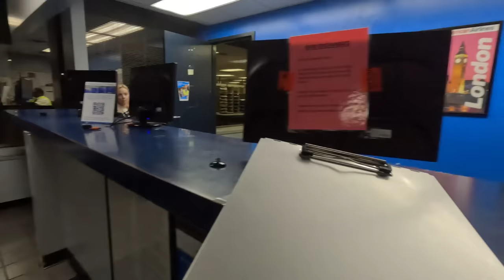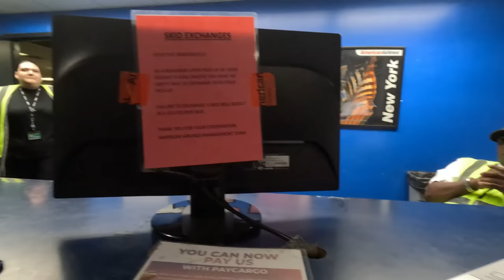How I Made $745 in ONE DAY‼️ Cargo Van Local Deliveries Part #1